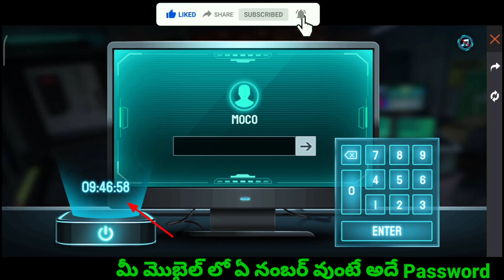MOCO PUZZLE ANSWERS || HOW TO COMPLETE MOCO PUZZLE EVENT